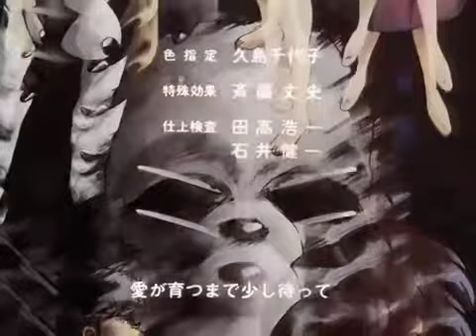Enedig 1 de Ranma y 1/2 castellano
Canción castellana de Ranma y 1/2
Trabajo sin fines de lucro ( sólo para fines de entretenimiento)
Autora RumikoTakahashi